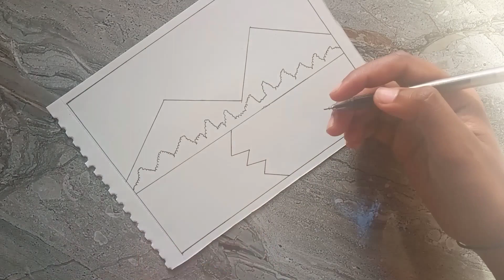Scenery Land Scap Drawing / How to draw scenery drawing / House drawing / tutorial drawing /